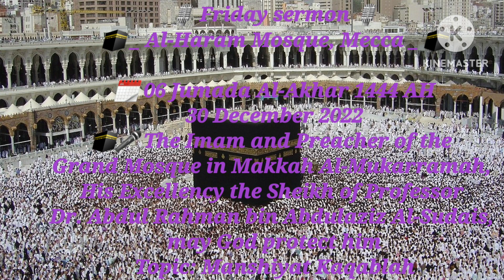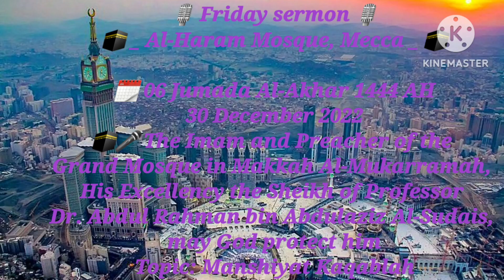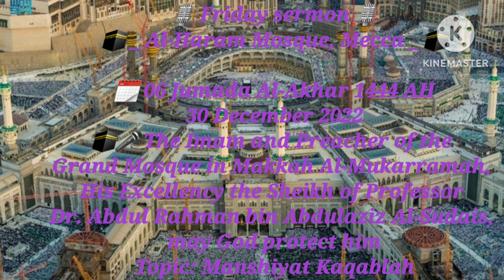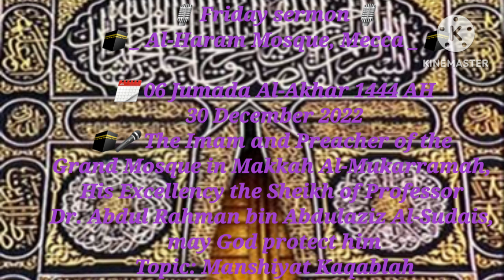30 December 2022 Friday khutba urdu translate Dr. Abdul Rahman bin Abdulaziz Al-Sudais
🎙 Friday sermon 🎙
🕋 _ Al-Haram Mosque, Mecca _ 🕋

🗓 06 Jumada Al-Akhar 1444 A
30 December 2022

🕋🎤 The Imam and Preacher of the Grand Mosque in Makkah Al-Mukarramah, His Excellency the Sheikh of Professor Dr. Abdul Rahman bin Abdulaziz Al-Sudais, may God protect him

Topic: Manshiyat Kaqablah